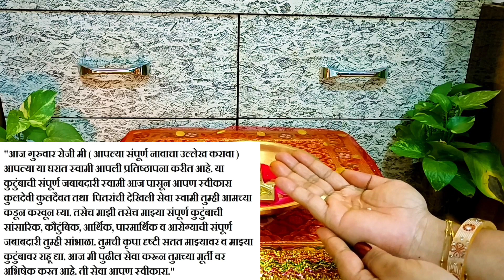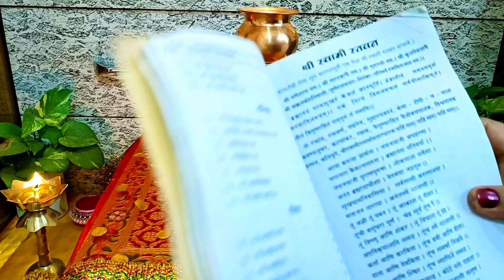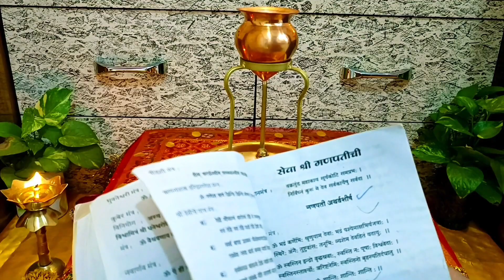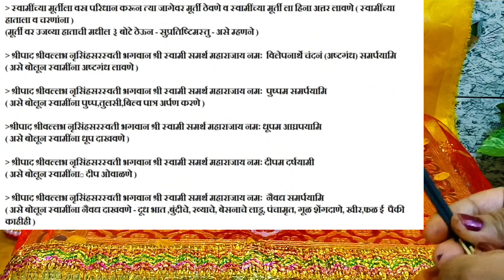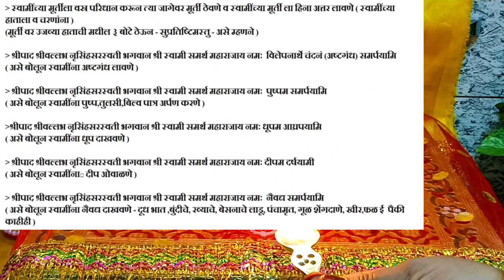श्री स्वामी महाराजांची स्थापना कशी करावी?स्वामी महाराजांना अभिषेक कसा घालावा व नित्यसेवा कशी करावी?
Hi!

My 2nd Channel 👉 chhaya's creative corner shorts

स्वामी समर्थ महाराजांच्या मूर्ती, फोटोची घरात स्थापना, प्राणप्रतिष्ठा कशी करावी |swaminchi murti
स्वामी समर्थ महाराजांच्या मूर्ती, फोटोची घरात स्थापना, प्राणप्रतिष्ठा कशी करावी |swaminchi murti स्वामींच्या मूर्तीची स्थापना कशी करावी, देवघरात स्वामींच्या मूर्तीची स्थापना कशी करावी, स्वामींच्या फोटो व मूर्तीची स्थापना कशी करावी, स्वामींची स्थापना कशी करावी, स्वामींची मूर्ती स्थापना, स्वामींची मूर्ती स्थापना कशी करावी, श्री स्वामी समर्थ मूर्ती स्थापना, स्वामींच्या मूर्तीची प्राणप्रतिष्ठा कशी करावी, कोणत्याही देवीची किंवा देवतच्या मूर्तीची स्थापना कशी करावी, स्वामींच्या मूर्तीची प्राणप्रतिष्ठा, स्वामी मूर्तीची पूजा कशी करावी, समर्थांच्या फोटोची स्थापना

स्वामींचे अकरागुरुवारकसेकरावे
swamisamarth11 guruvarvrat
स्वामींची नित्यसेवा कशी करावी? swaminchi nityaseva
Kashi karavi?